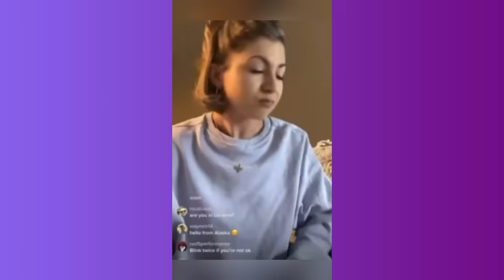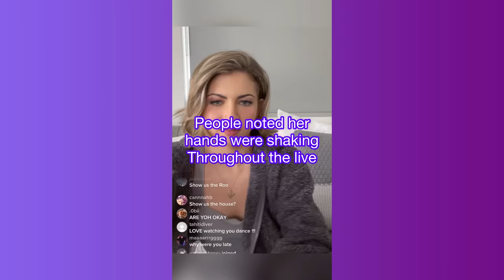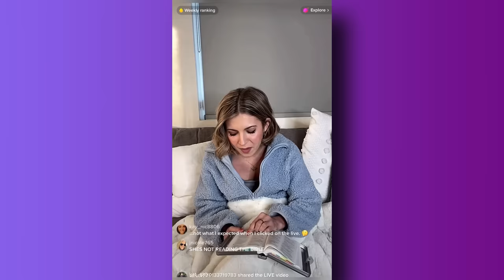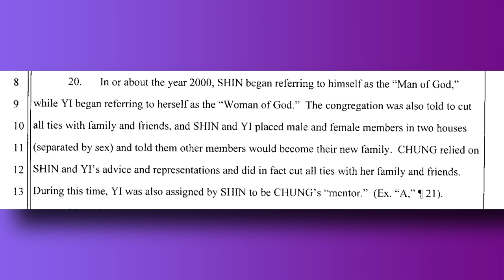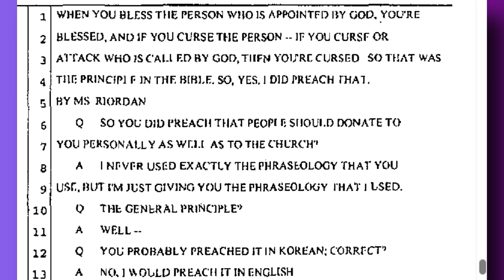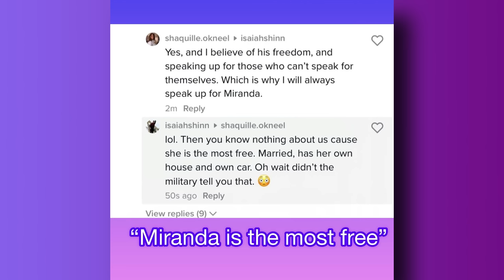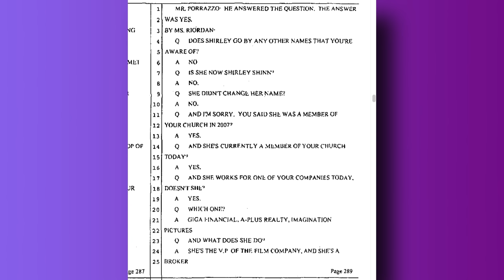Shocking Reunion! Dancer Miranda Derrick Trapped in Cult Meets with Family After Pastor is Exposed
dancer Miranda Derrick meets with her family after her church leader, pastor's shay behavior and business dealings were exposed.

Records used in the video are via filings in US district Court and Orange County